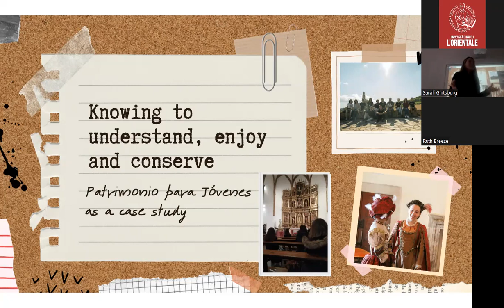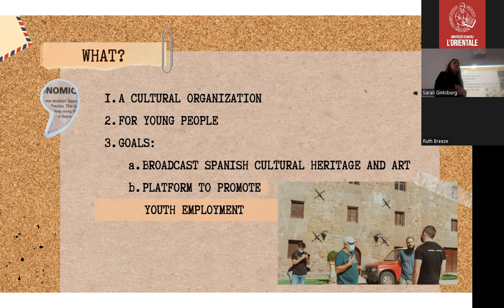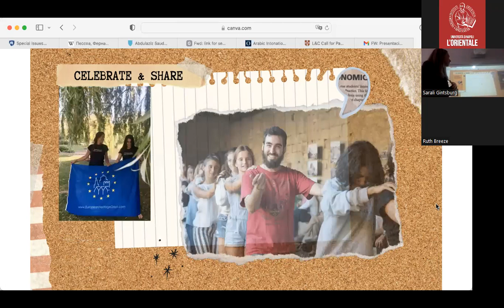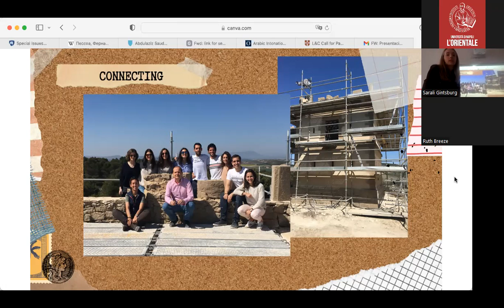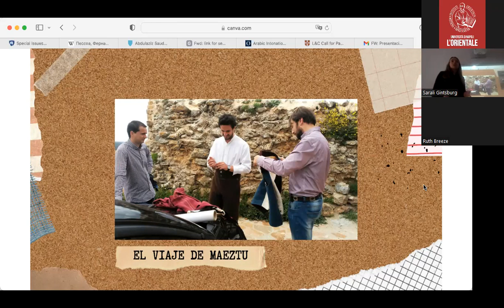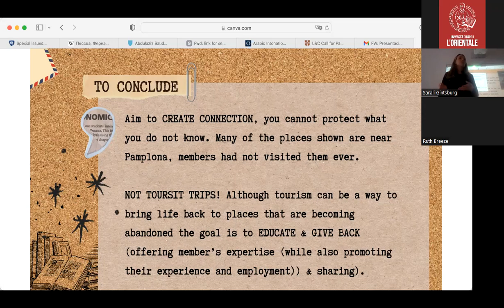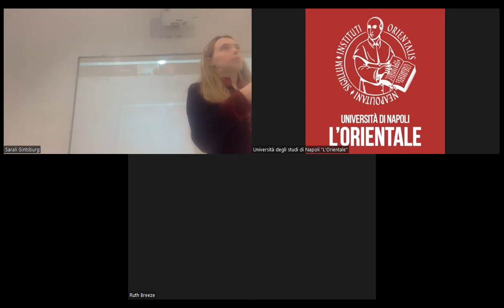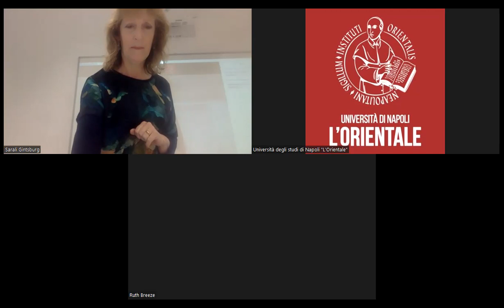Knowing to understand and conserve. The case of Patrimonio para jóvenes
Seminar by Prof. María Odériz, Fundación Botín, Spain.
KINESIS Project Seminar Series 2022
"Meeting the Challenge of Depopulation and Shrinkage" 2nd seminar